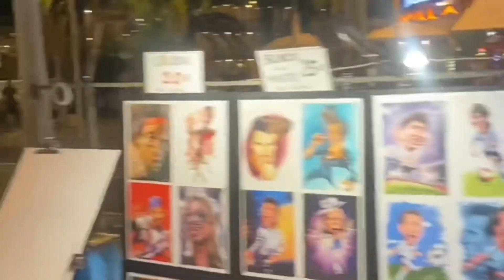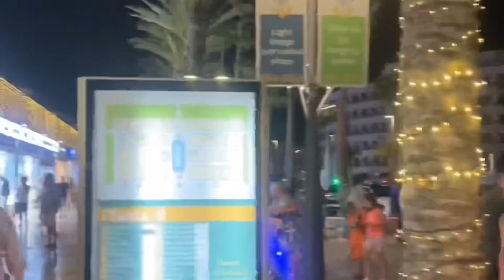Tenerife Playa de las Americas The Golden Mile October 2023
Playa de las Americas walk along the golden mile